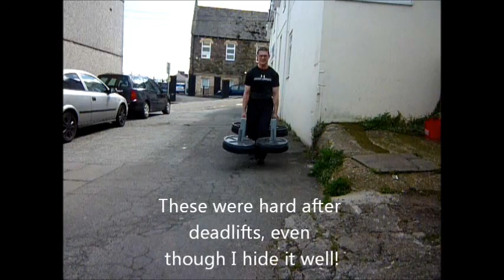Training Highlights 09.05.2014: Deadlift 185kg/407lbs x 11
Hit up some snatch pulls and front squats, then pulled 185kg for 11. Did some heavy-ish farmers to finish